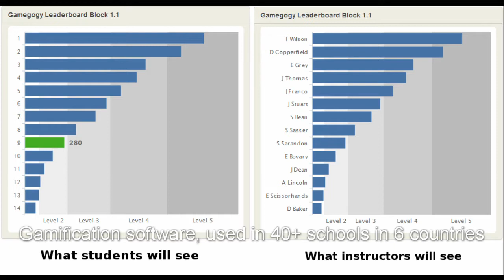JSU Mathematical, Computing, & Information Sciences Program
The mission of the MCIS department here at JSU, is to provide quality programs for three Bachelor of Science degrees, and two Master of Science degrees. The programs of this department place a strong emphasis on quality teaching, and encourage research and other scholarly activities to strengthen this emphasis.